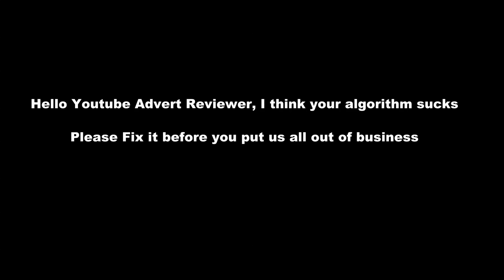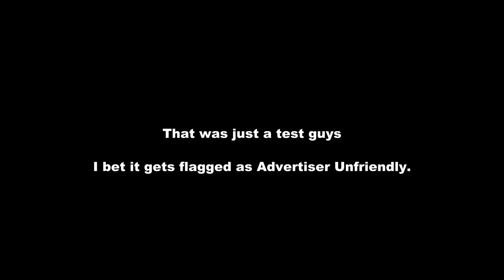Flowers and Love - Worthabuy?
I love flowers, Kittens and TW3 :)

Greenman Gaming Link - Use this link to purchase your games.